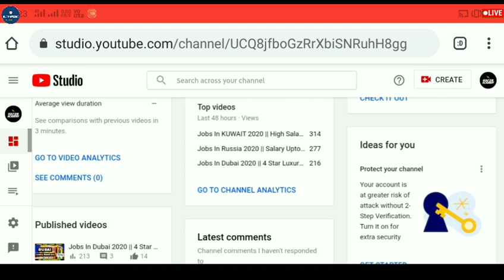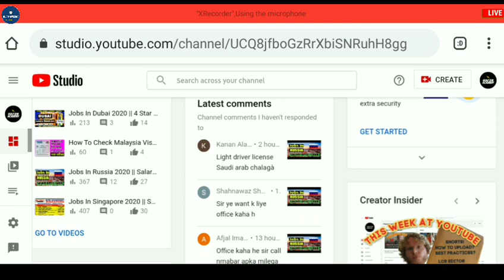🔴UAE Visa New Rule || Dubai Visa Updates